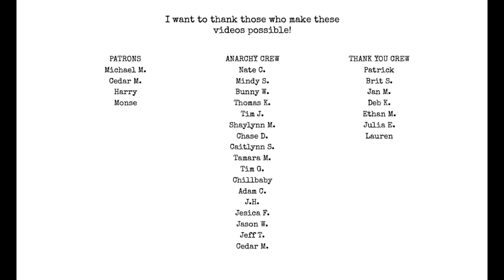Writers Top Mistakes 1: Cliche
Are you guilty of this?